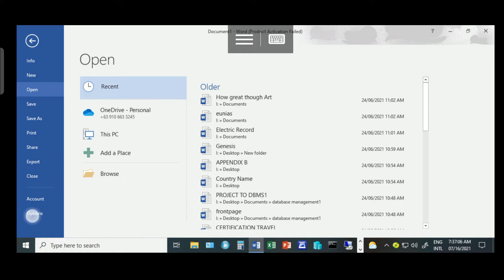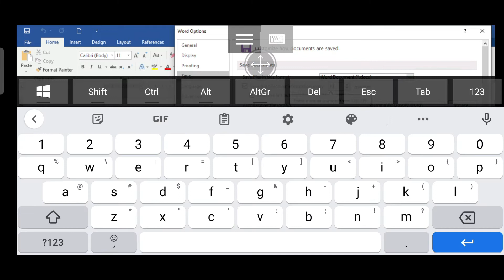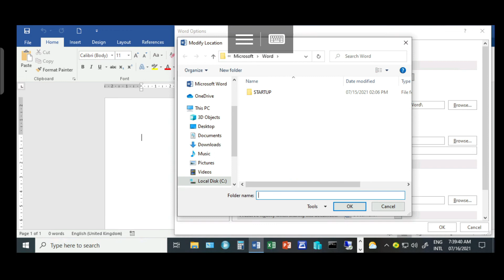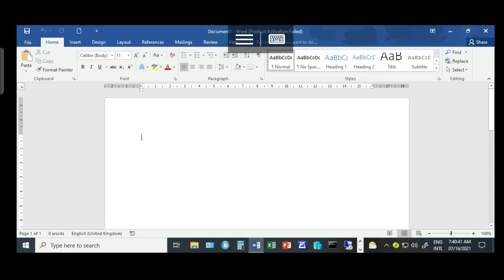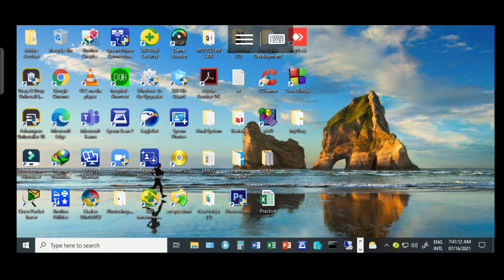How to save automatically your Office Word, Excel, PowerPoint, Publisher while working on it.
This will help the users to secure their data for being lost because of unexpected computer power shutdown and making their everyday working office environment productive.